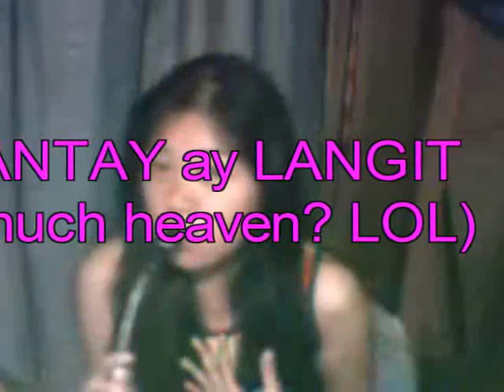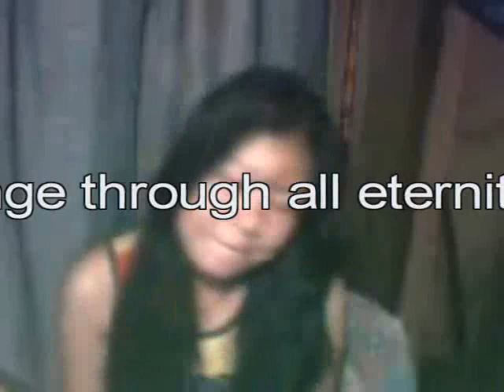KAPALARAN (by Maricel, another Utuber--translated)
KAPALARAN (fortune)
I put translation cuz
many complained they don't understand it. I help Maricel brings her message
to the world. LOL